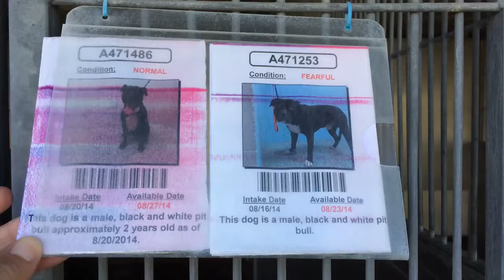A471253/A471486 AT SAN BERNARDINO CITY SHELTER 8/23